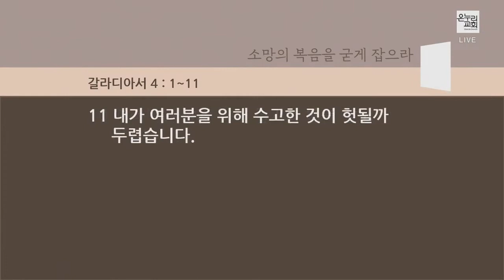[신동식 담당목사] 율법의 종인가 하나님의 자녀인가(2) (갈라디아서 4:1-11) | 2021.11.21(일)